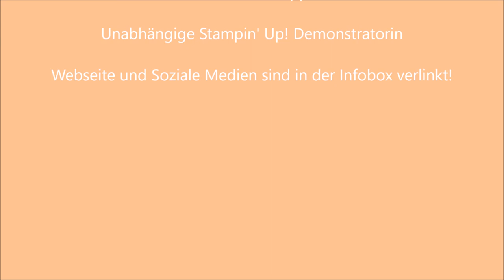Produktvorstellung Besonderes Designpapier "Geteilte Leidenschaft"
Heute stelle ich Euch das Produkt "Besonderes Designpapier Geteilte Leidenschaft" aus dem Jahreskatalog 2018 / 2019 von Stampin' Up! vor.